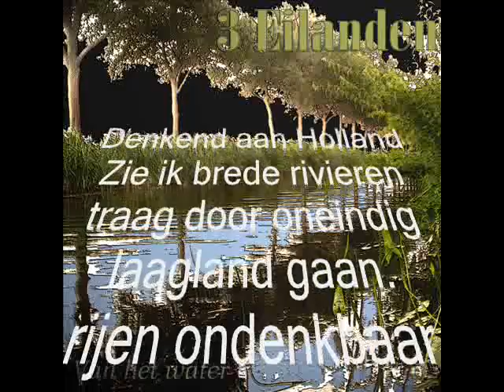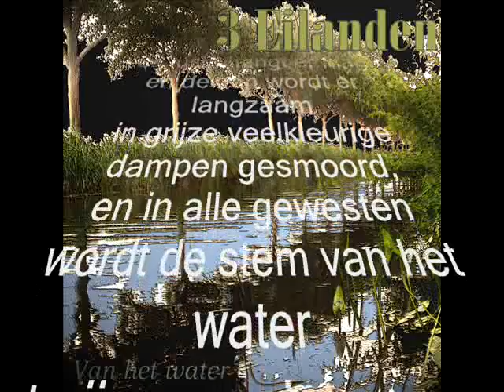Herinnering aan Holland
gedicht van H. Marsman, op muziek gezet door Trio drie eilanden naar een idee van  J.C. Budding en D.S. Vestdijk.
Denkend aan Holland
Zie ik brede rivieren
traag door oneindig
laagland gaan ,
rijen ondenkbaar
ijle populieren
als hoge pluimen
aan den einder staan;

fragment uit het gedicht.
Copyright Erven Marsman,
p/a/ Querido te Amsterdam,
Singel 262.